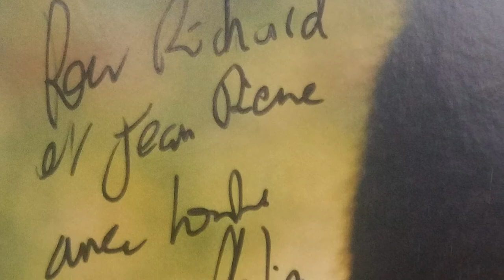Concert Piano 17/09/2017 Richard Nhất Khoa & Jean Pierre Nhất Việt avec Fanny Azzuro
Richard Nhất Khoa và Jean Pierre Nhất Việt, cùng với 8 em giải nhất Piano Concours Captain Crochet 77 & Claude Kahn Paris 75 mùa hè, đã mở màn phần đầu chương trình Concert thính phòng của cô Nghệ Sĩ Piano Fanny Azzuro chủ nhật 17/09/2017 vừa qua.
Theo site web , tiểu sử cô đươc ghi như sau : Fanny Azzuro là nghệ sĩ piano 31 tuổi người Pháp gốc Ý. Sinh ra ở miền Nam nước Pháp, Fanny được đào tạo tại Montpellier, Nhạc viện Quốc gia Paris, cũng như Accademia Pianistica Internazionale ở Imola (Italy) và cuối cùng là Học viện Helsinki Sibelius. Trong số nhiều giáo sư của cô có Boris Petrushansky, Vladimir Viardo, Dmitri Bashkirov, Dominique Merlet, Denis Pascal, Jay Gottlieb, Gisèle Magnan, Tuija Hakkila, Olivier Gardon, Jacques Rouvier và Laurent Cabasso.
Cô là một người "hăng hái và dễ mến" và giờ đây trở thành một trong những tay chơi dương cầm nổi tiếng của thế giới piano tại Pháp cũng như tại Châu Á, và gần đây nhất là ở Bỉ, Hà Lan, Đức, Brazil cùng Các tiểu vương quốc Arập thống nhất.